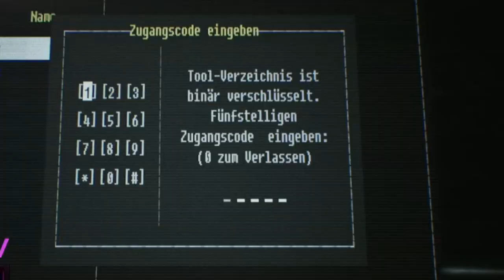Twitch Clipshow Neonmotte - Vol. 3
Seit 2021 bin ich nun auf Twitch und meine Community hat mich hier in einiger meiner "besten" Momente erlebt und geclipt. 😂
Hier gibts nun die Clipshow #3 🤩